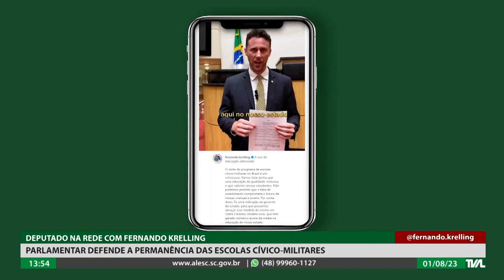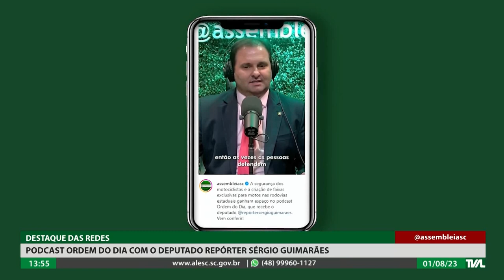Programa Conecta - 01/08/23